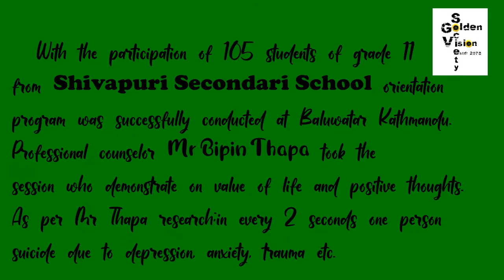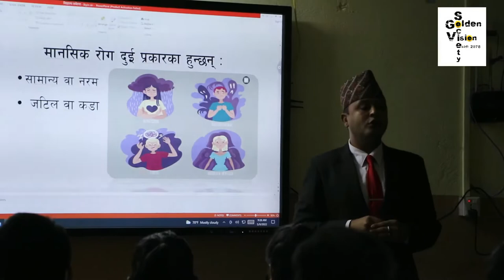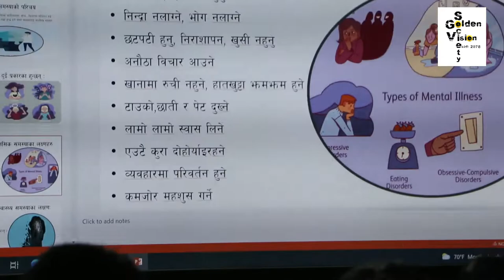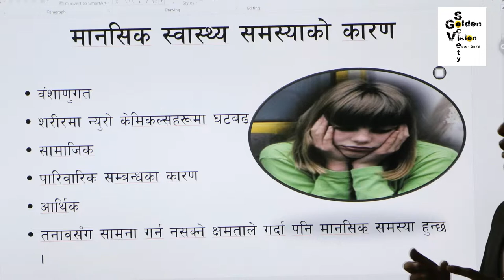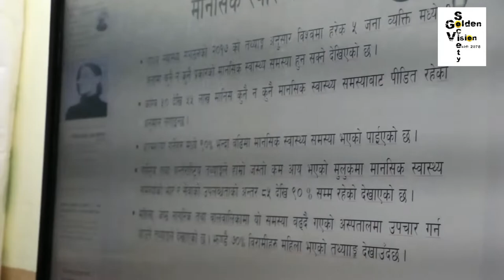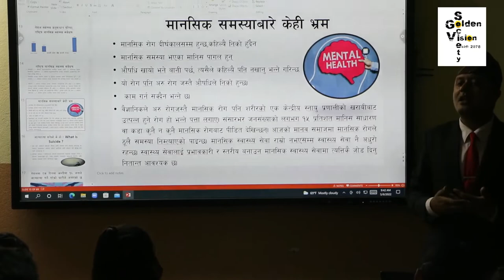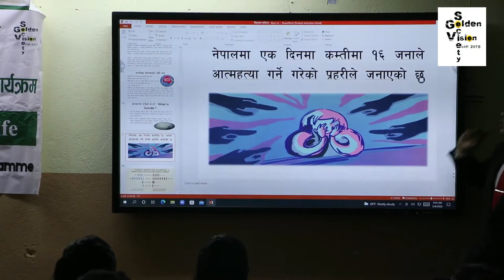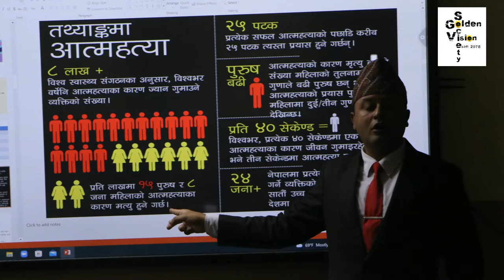GVS @ Shivapuri Secondary School,Baluwatar,ktm.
With the participation of 105 students of grade 11 from Shivapuri Secondary School orientation program was successfully conducted at Baluwatar,Kathmandu. Professional counselor Mr Bipin Thapa took the session who demonstrate on value of life and positive thoughts. As per Mr. Thapa research in every 2 seconds one person suicide due to depression,anxiety,trauma etc.
Check Other Links of GVS .